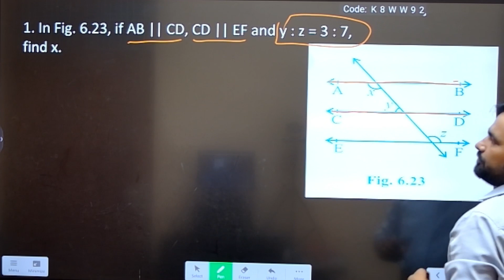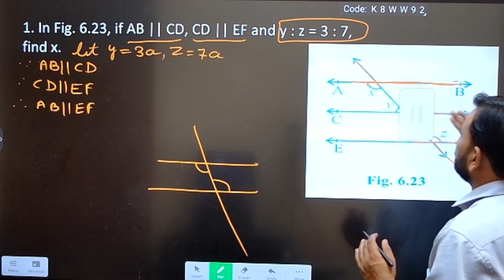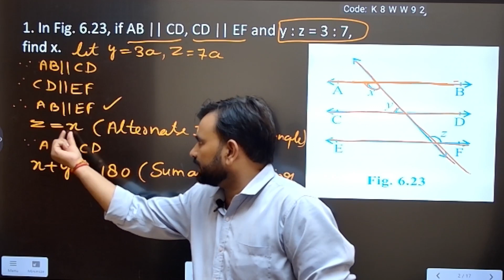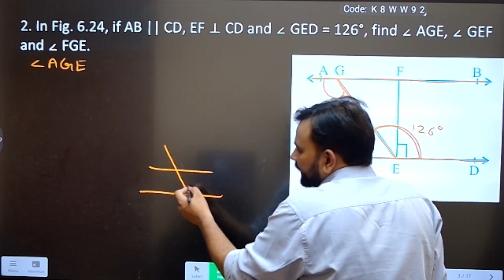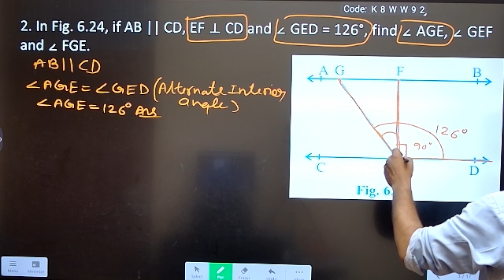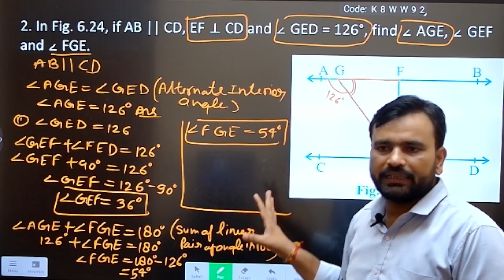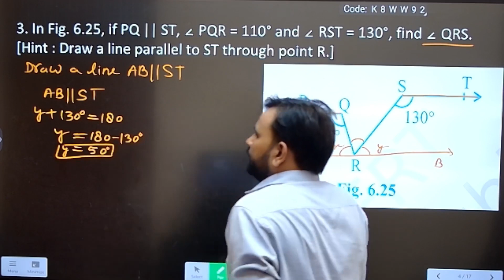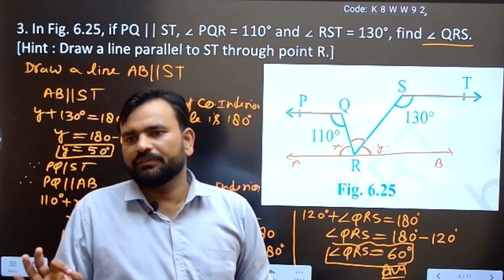Class-9th Maths|| Chapter-Lines and Angles|| Excercise-6.2 Part-1